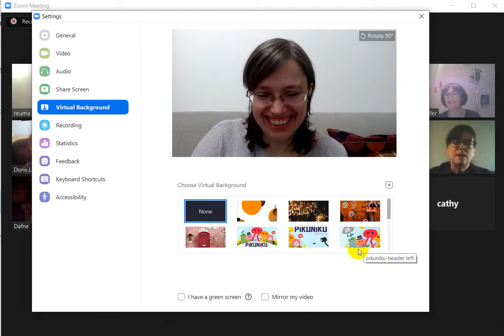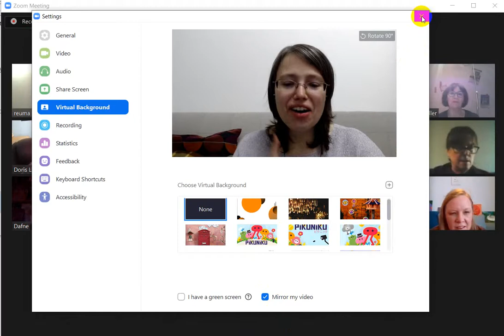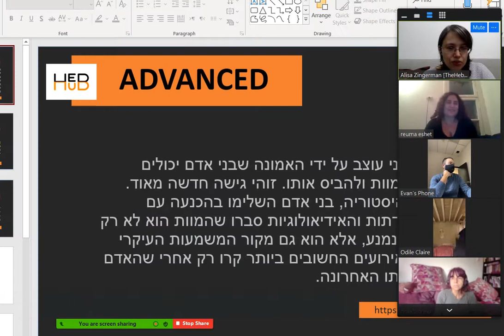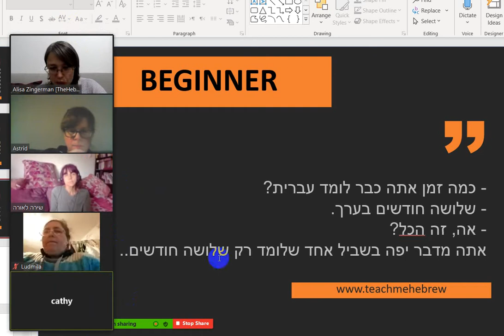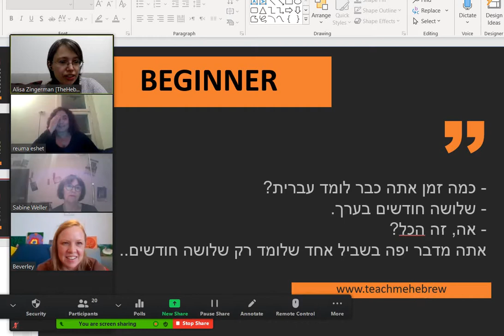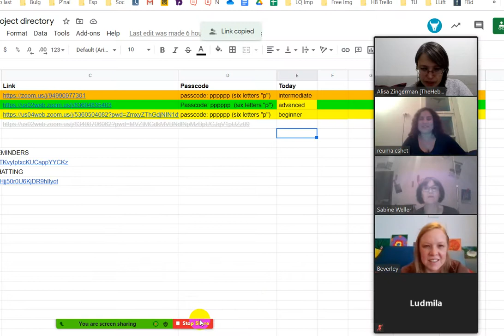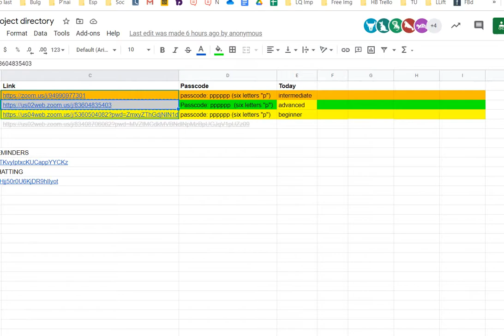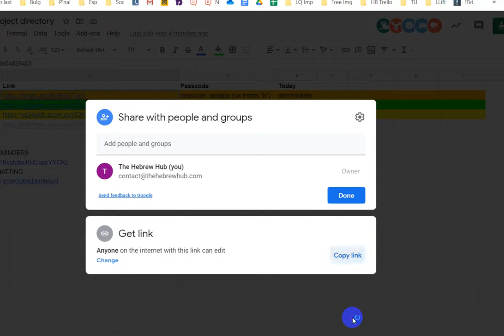Hebrew Speaking Project - Intermediate Room - November 30th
FREE project for Hebrew-learners.